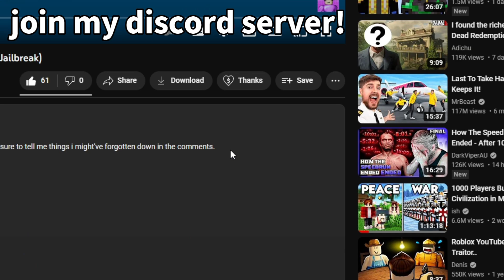How to AVOID BEING SCAMMED in Roblox Jailbreak 2023!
Thank you to amoorathebozo on Roblox for helping me with the thumbnail!

JAILBREAK UPDATE LOG, AUGUST 2023:

🔥 NEW Aperture Hypercar! Now off-sale and tradable.
🎉 NEW! Earn Daily XP from robbing & arresting! Contracts are now WEEKLY and in most cases save progress!
🎊 NEW Season 17: Europe! With additional cash, safe, and rocket fuel prizes and a supercar!
💥 NEW Max Security Prison! Make your newest escape.
👉 Plus new crew reporting, casino improvements, and more! Use code aperture for 10k cash. 💵

Thank you to both asimo3089 and badcc for making these videos possible!